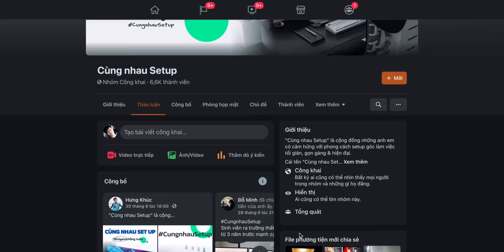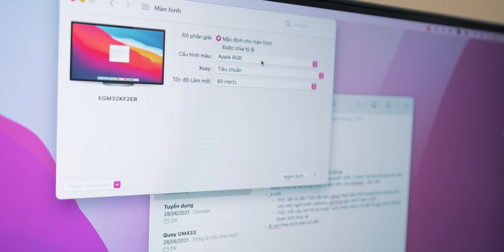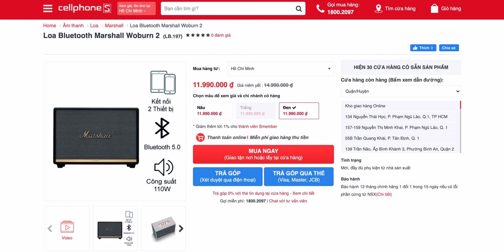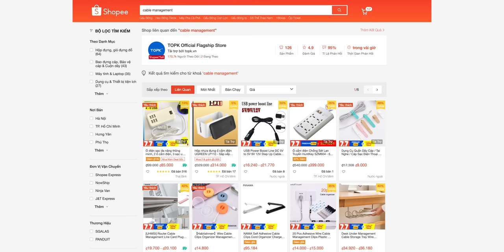Bàn làm việc tối giản của mình | Minimal Setup | Cùng nhau Setup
Chia sẻ với mọi người về góc máy tối giản của Hưng Khúc, hi vọng rằng qua đây mọi người sẽ có thêm cảm hứng và một chút kinh nghiệm để tự build lên góc máy của chính mình, tù đó làm việc hiệu quả hơn.
Tham gia Group Cùng nhau Setup để cùng chia sẻ về góc máy tối giản

Pad chuột Razer Pro Glide
Màn hình Edra EGM

Timeline:
00:00 Introduction
00:38 Tổng quan về góc máy của Hưng Khúc
1:00 Các món đồ công nghệ
6:04 Quản lý dây
7:11 Ánh sáng
7:33 Decor
7:37 Lợi ích của góc máy tối giản